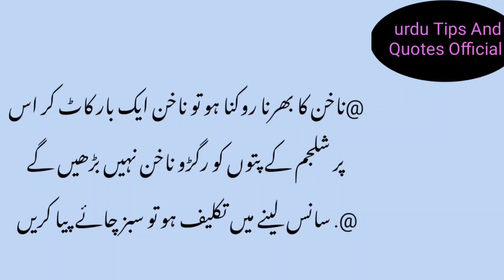hakeem luqman ke totke | luqman hakeem quotes | urdu tips| healthy Tips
Today Topic
hakeem luqman ke totke | luqman hakeem quotes |

islami baten | urdu quotes | hakeem luqman | quotes video | islami nasihat
in this video we are talking about hazrat luqman hakeem quotes
);-hakeem lukman ke nuskhe
);- hakeem luqman ke aqwal
);-hakeem luqman ke bare mein

Assalamu Alaikum, dear viewers. I welcome you all to our silent TV, we have moral stories in Urdu, educational stories, Islamic stories, Islamic events, Islamic stories, Islamic teachings, interesting stories, prophetic ahadith, instructive stories, unbelievable stories in Urdu. events.and many more.My aim of creating this channel is to provide you with the best kind of information.which instead of wasting your precious time will provide you with information that will increase your knowledge. In this, the valuable opinion of all your friends is very important for us. You must inform us with your valuable opinion.
I declare that all slideshow belongs to me. Photos all are taken from Google Image search and using the advanced image search options. We do not mean to victimized anybody emotionally.